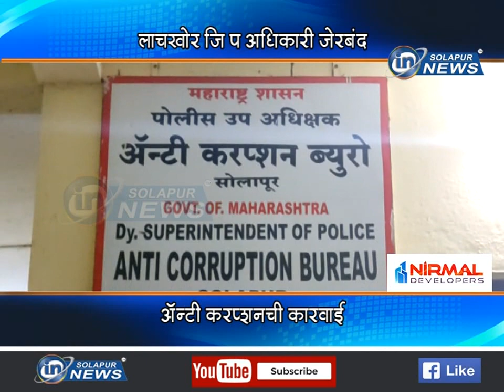लाचखोर जि प अधिकारी जेरबंद... अँटी करप्शनची कारवाई... | ZP ANTI CURPUTION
लाचखोर जि प अधिकारी जेरबंद... अँटी करप्शनची कारवाई...